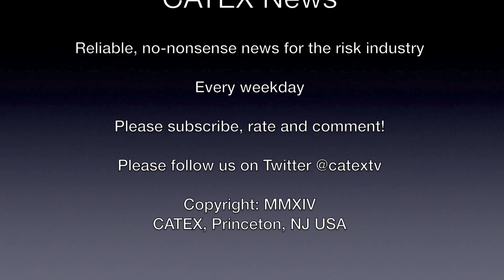CATEX News for October 1st, 2014: Hong Kong protests spread/leader jeered at National Day event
Story Lineup:
1.      Hong Kong protests spread/leader jeered at National Day event
2.      More Secret Service lapses revealed
3.      First Ebola case in US
4.      Changes at Markel Re in Bermuda
5.      Employee who set FAA fire was intoxicated
6.      Obama to land in Gary, IN today rather than Chicago
7.      Effects of “the Big One” in Calif revealed
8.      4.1 earthquake in Kansas
9.      CA bans plastic bags/other states to follow